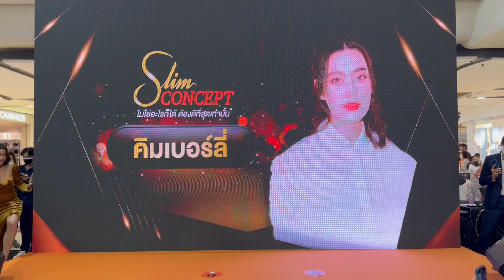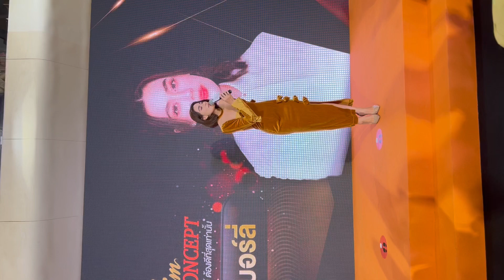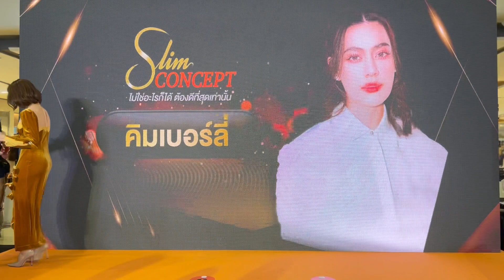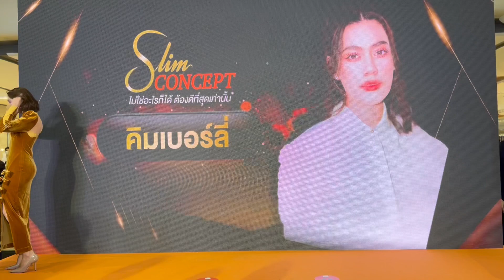คิมเบอร์ลี่ งานกิจกรรมslimconcept เซ็นทรัลพลาซาลาดพร้าว วันที่ 2 เมษายน 2565